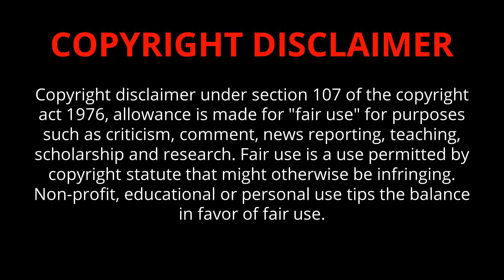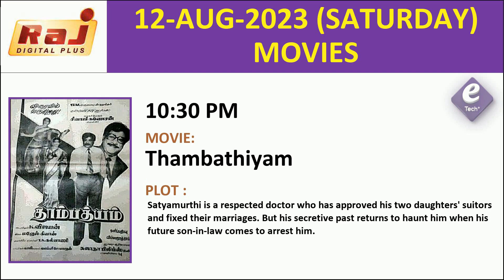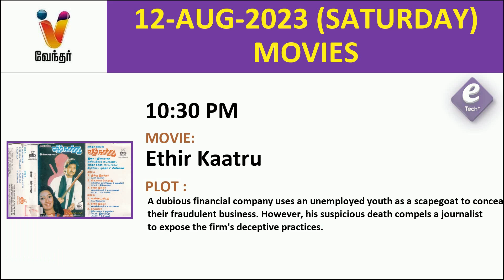Saturday Movies in TV Raj TV DD Podhigai Movies Polimer TV Puthu Yugam Today Movies in Tamil Channel